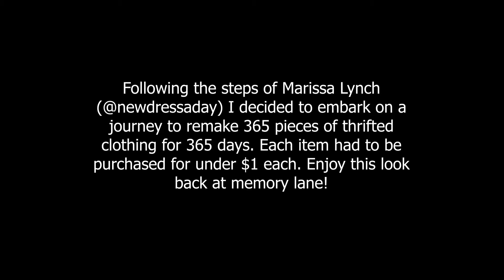I remade 365 thrifted clothes for $365 in 365days! (plus a few more days...)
December marks my 7 year anniversary of the 365 day challenge where I decided to remake 365 thrifted clothing pieces for under $1 each for a total of $365! This project was based off of an idea that I got from Marissa Lynch @newdressaday ! Her blog inspired me and changed my life for the better!

When I started this project I wanted to remake all of the pieces in 365 days, or 1 per each day. This proved VERY challenging and the project took me just under 2 years to complete.

Not all days are represented- just go with it!

XOXO

Katie

// FAVORITE SEWING TOOLS //

Seam Ripper
Sewing Pins
Rotary Cutter
Pinking Shears
OLFA Small Cutting Mat
OLFA Large Cutting Mat

// CAMERA GEAR //

Canon 80D
Canon 18mm-55mm lens
Canon 50mm lens

*Hi, my name is Katie and I love to DIY, upcycle, refashion and basically just make things.
I strive to help show how we can recycle/upcycle and keep "unloved" items away from landfills.
Let's help save the planet in any way we can. We aren't perfect but small choices in our daily lives help make the world brighter.
Spread love in everything you do and make things!